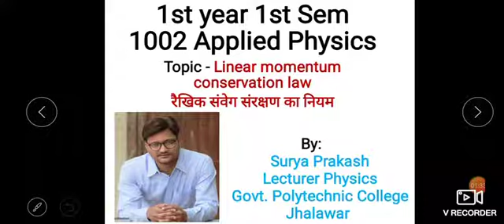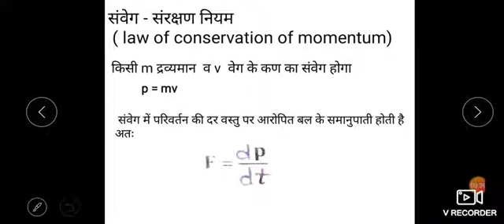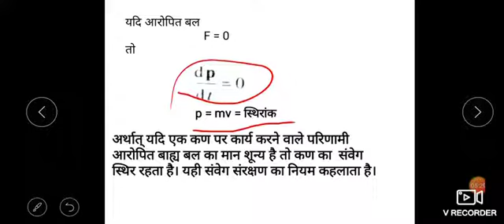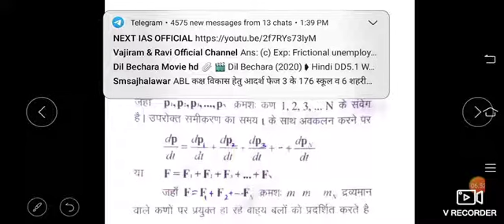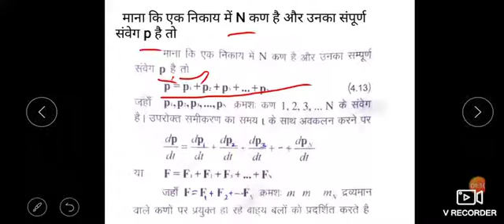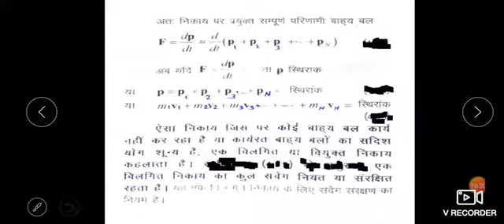1002 Topic - 2.1 Momentum Conservation law by Surya Prakash gcp Jhalawar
1st year 1st sem Appied physics code 1002